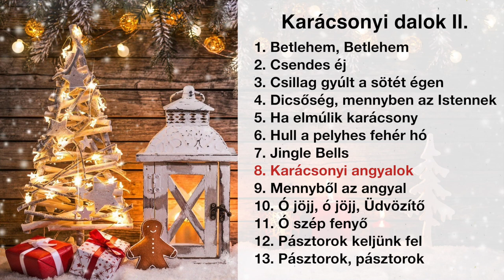Karácsonyi angyalok (Gryllus Vilmos) furulyán bemutató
PROFI ANYAGAIMMAL A LEGTÖBB HÍRES NÉPDALT, GYEREKDALT ÉS FURULYA DALT MEGTANULHATOD
HOGYAN TANULHATSZ MEG EGYSZERŰEN ÉS RÖVID IDŐ ALATT FURULYÁZNI A SEGÍTSÉGEMMEL?
► Kezdőként vágj bele az ingyenes leckéimbe
Profi videóimmal Te is megtanulhatsz furulyázni tökéletes zenei hallás és ritmusérzék nélkül is.
► Gyakorolj napi 15 percet a videóim és kottáim segítségével
Ha naponta gyakorolsz min. 15 percet, rövid idő alatt egy remek hobbiszintre juthatsz el! A furulya kottáimból sokkal könnyebben fogsz megtanulni zenélni, hiszen profi videókban eljátszom és lassan, érthetően és részletesen be is mutatom neked az összes dalt és fújást.
► Élvezd a zenét és játszd el a legszebb népdalokat, gyerekdalokat és klasszikus darabokat furulyán
Néhány hét és nem is fogod érteni, miért vártál eddig a furulya tanulással. Ez a fajta online oktatás felszabadító érzés lesz számodra! A türelmes és segítőkész furulya magántanárod leszek, bárhol is élsz a világban! 🙂
► Gyereknek külön ajánlott a furulya!
Gyerekeknek külön ajánlott ez a csodálatos hangszer, hiszen bizonyítottan a furulyán érdemes elkezdeni, mert ez a legkönnyebben és leggyorsabban tanulható hangszer.
► Óvónőknek, tanároknak, időseknek, anyukáknak, nagymamáknak, férfiaknak is
Bárki megtanulhat furulyázni alap szinten, csak elhatározás és gyakorlás kérdése! Több, mint 10.000 tanítványom tanult velem az élet minden területéről.
►► Ne várj tovább, kérd az ingyenes 6 részes furulya tanfolyamom MOST